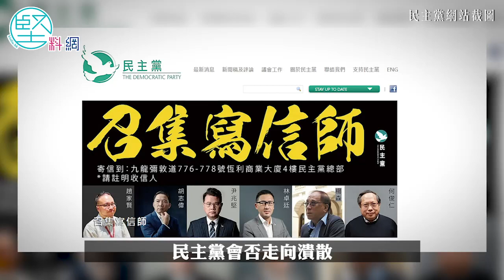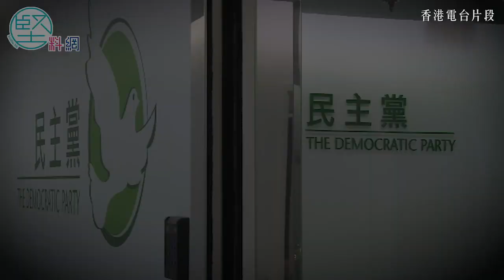【奪權之戰】民主黨內鬥不休瀕潰散 激進派奸計排擠溫和派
踏入2022年，當香港全城抗疫，應對Omicron和Delta變種病毒的雙重威脅之時，民主黨爆出掌權的激進派，革除副主席梁翊婷、黨員蘇逸恒的黨籍及凍結元老李華明黨籍的震撼性事件。而更令人關注的是，整件事顯然是經過精密布局，先是有人向黨內的紀委會投訴，繼而由紀委作出調查和決定，交中委表決，而在中委表決之前，卻已有人向媒體洩漏黨內的保密文件，讓生米預早煮成熟飯，提前將三人排擠出黨外。